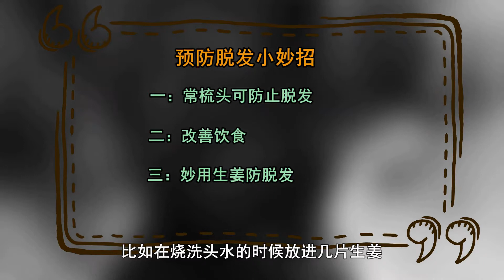预防脱发小妙招！一脱毁所有？拯救脱发应该这样做